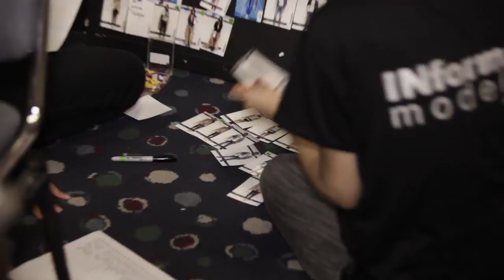Ensayos para Colombiamoda 2012